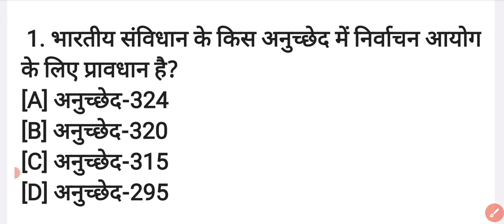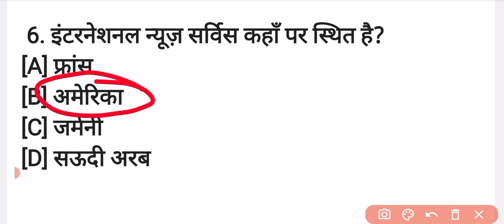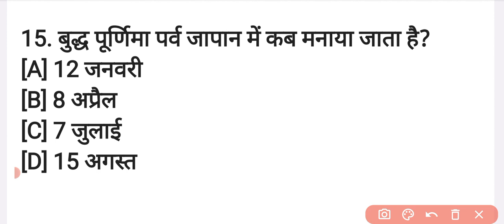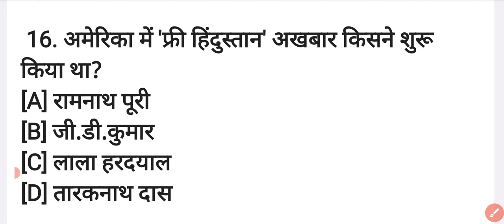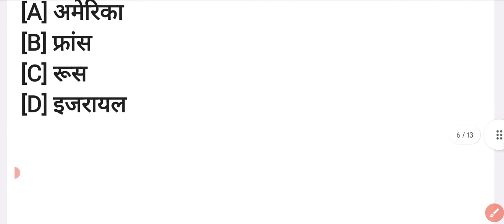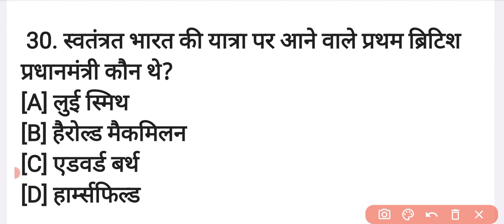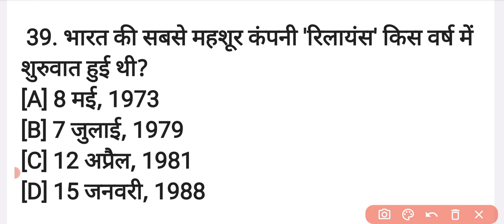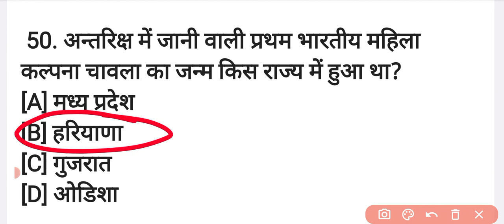gk question answer Hindi | Gk Questions | gk quiz